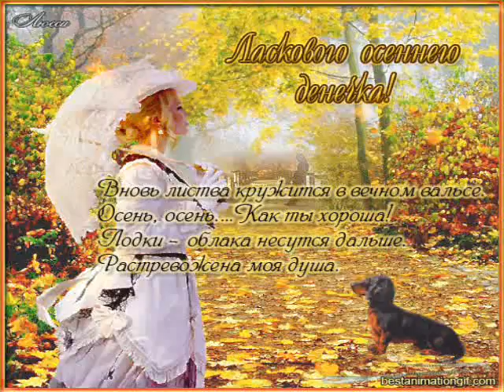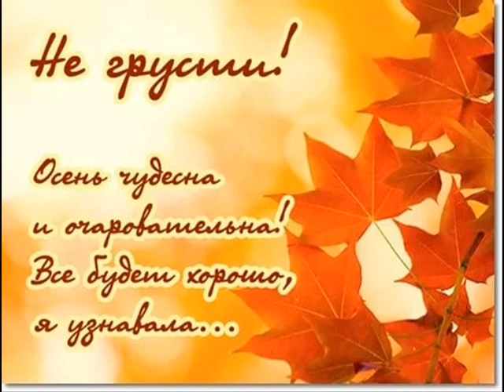Ах, эти чёрные глаза